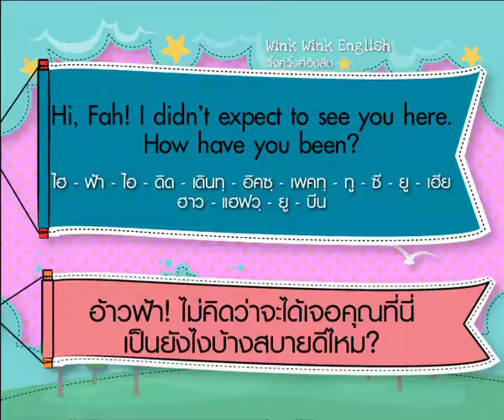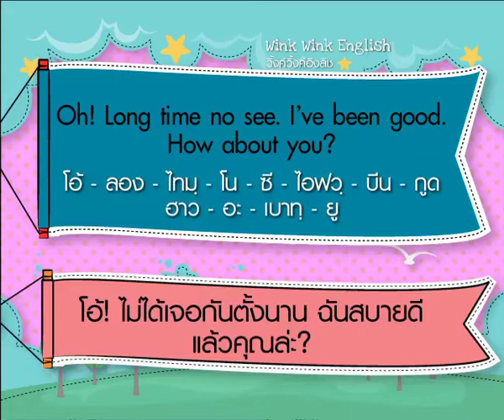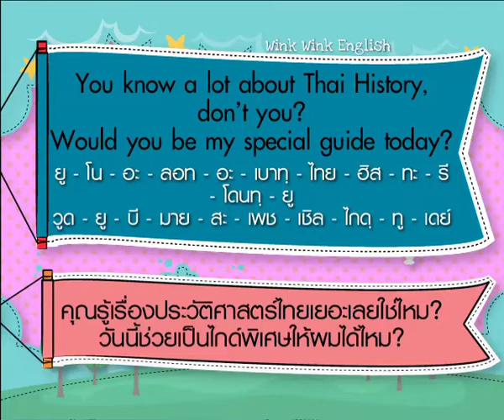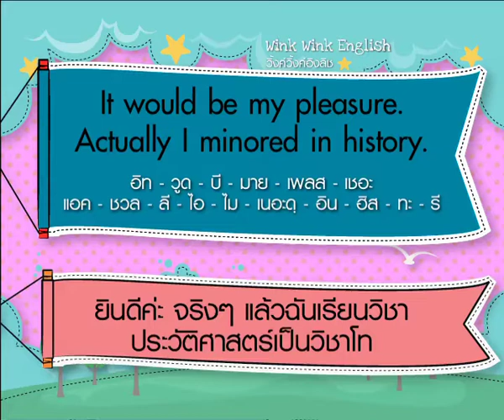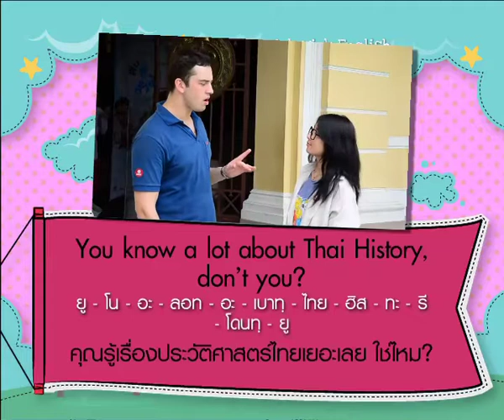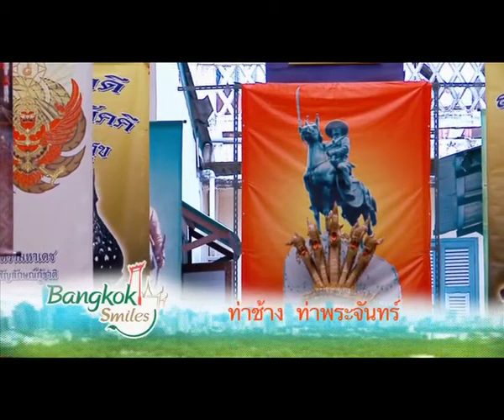WINK WINK ENGLISH ตอน How have you been? (tape26April2011)